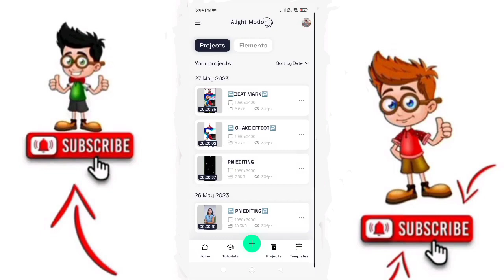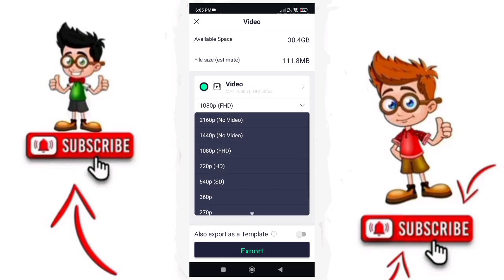এ ক্ষুদা // AYE KHUDA // Purulia New Sad Song Status Video Editing !! Alight Motion Video Editing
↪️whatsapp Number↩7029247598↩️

3
1 Photo Dj Compitition status Video editing
1 Photo Dj Status video Editing
1 Photo Dj Song Status video Editing
1 Photo Dj Status Alight Motion